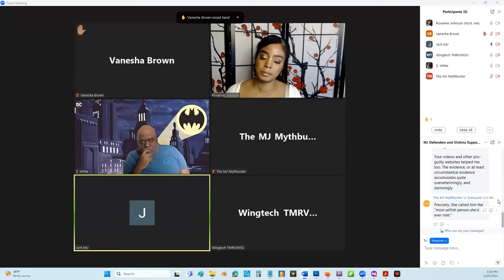Zoom Event! Michael Jackson Child Abuse Allegations: A Discussion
This is the Zoom Event that was held today. Guys I'm so sorry about the audio! I should have worn headphones and because I didn't everyone has an echo on their audio except for me. Sorry this is my first time attempting something like this. I've learned my lesson for the next time. But I hope you can still enjoy the discussion we had.